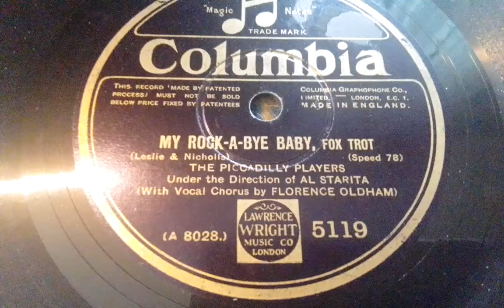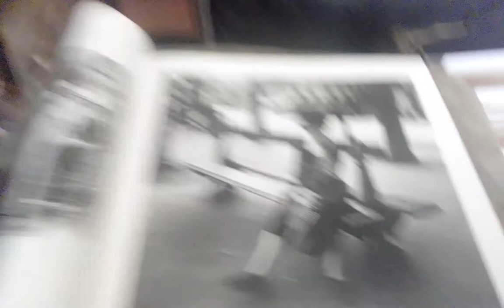Piccadilly Players/Florence Oldham My Rock-A-Bye Baby Columbia 5119